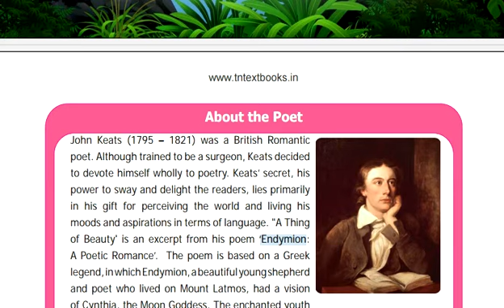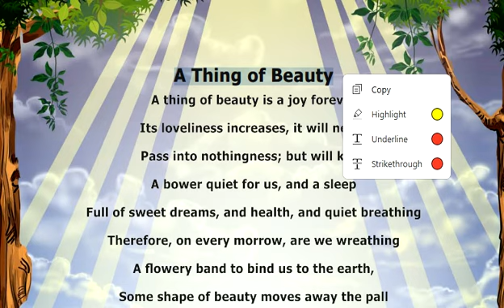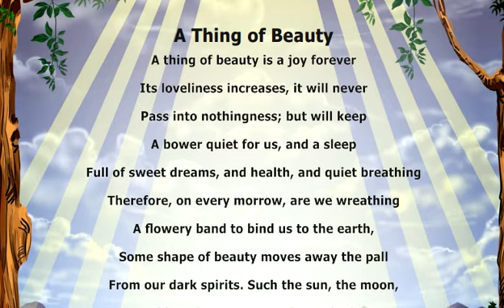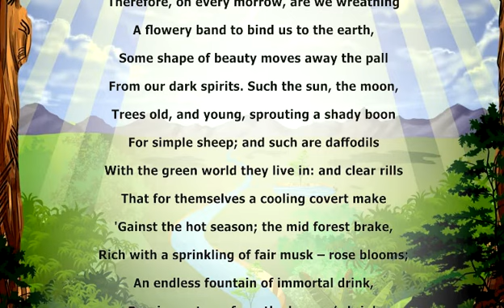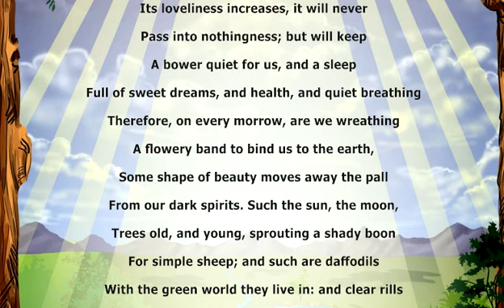TNPSC | English | A Thing Of Beauty | John Keats